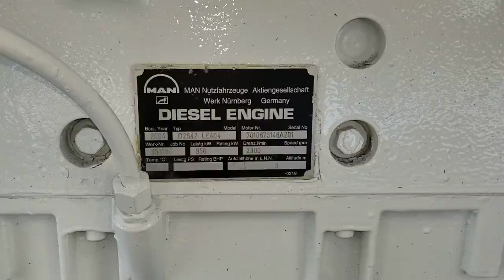MAN D2842 LE 404